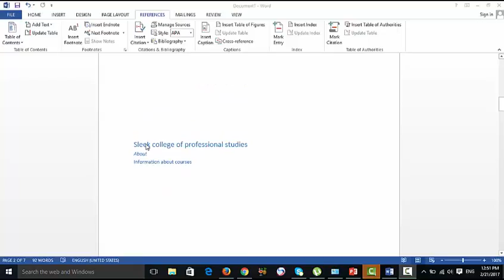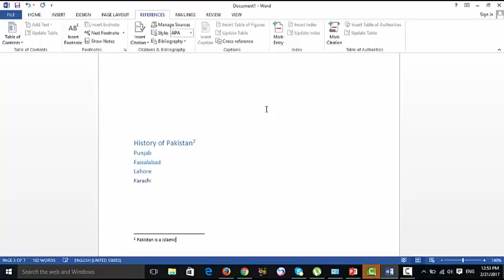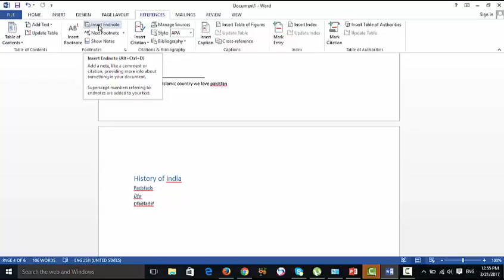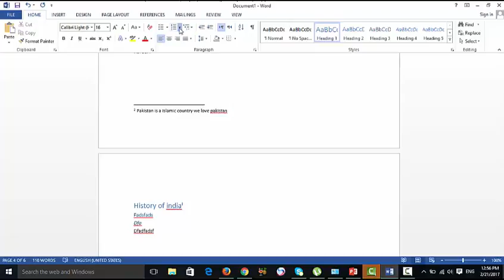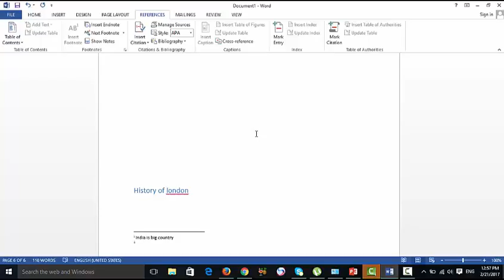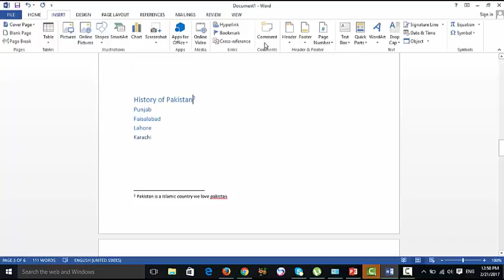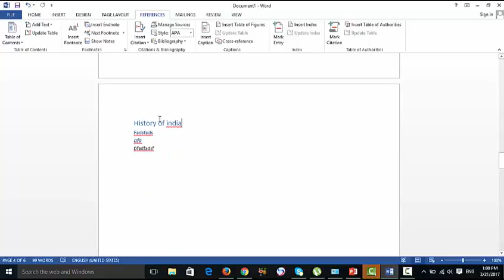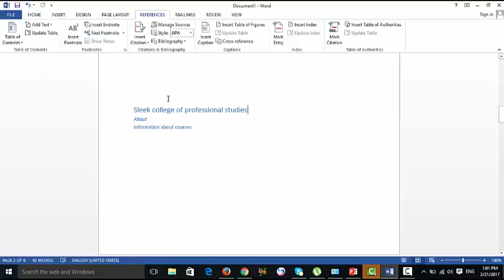Ms Word 2013 Tutorials How to Insert Footnote and Endnote Urdu Hindi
ms word tutorials, ms word tutorials pdf, ms word tutorials for beginners, ms word tutorials in hindi, ms word tutorials pdf download, sleek college of professional studies,
2010, 2007, 2013, 2016, shortcut keys, basic, easy way to learn,